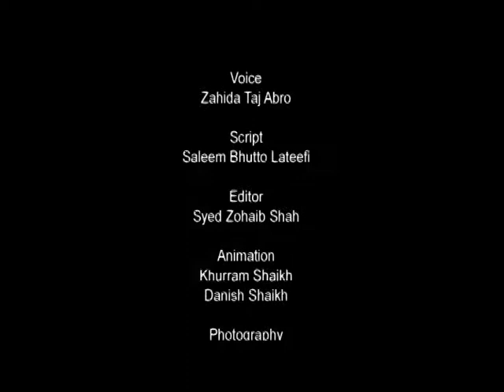Documentary on Noori Jam Tamachi - Urdu version